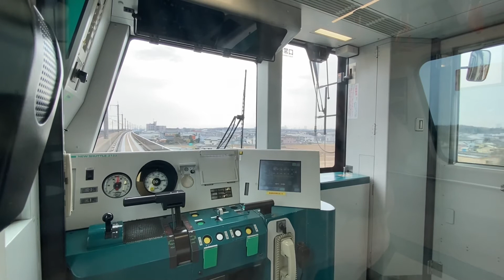【乗務員室風景】ニューシャトル2020系 伊奈中央～羽貫